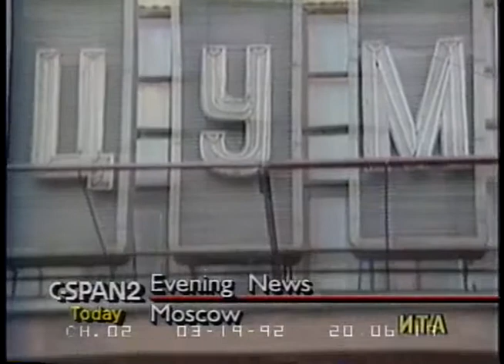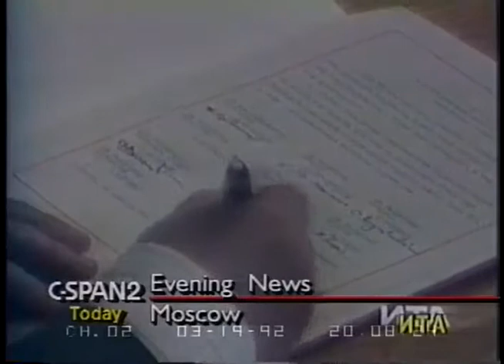1992/03/19 — НОВОСТИ. 19 марта 1992 г. [1/4]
Новости Останкино. 1 канал. 19 марта 1992 г. (ч.1 из 4)